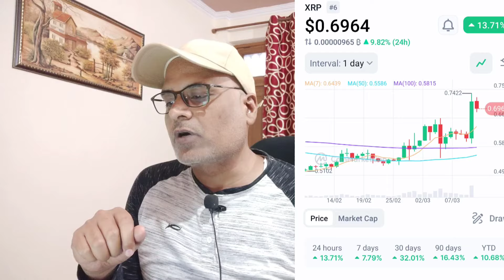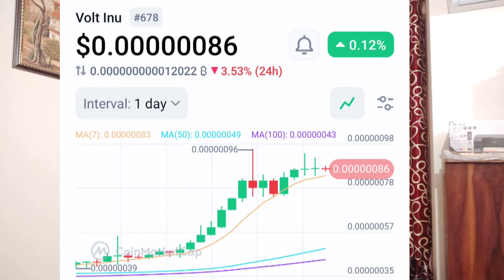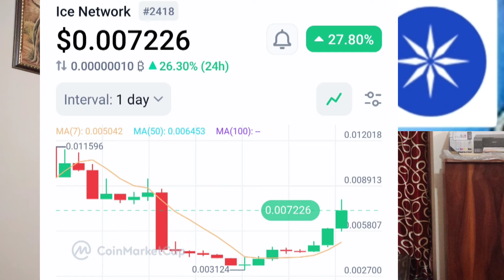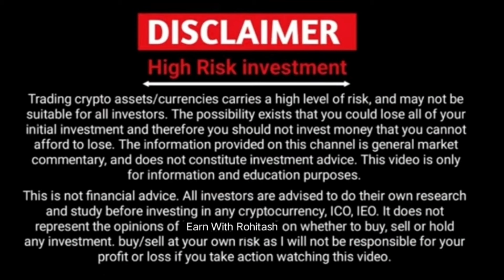XRP Next 100% 🚀 || Testnet Launch || Athene Network || Earn With Rohitash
👉  fa1cb8b2f69c

👉 Over Wallet Mining :: My Reffaral Code
                      👉  2MFE2DUY5H

👉  Celia  Mining App :: My Reffaral Code
                          👉 WNSKLCCLT